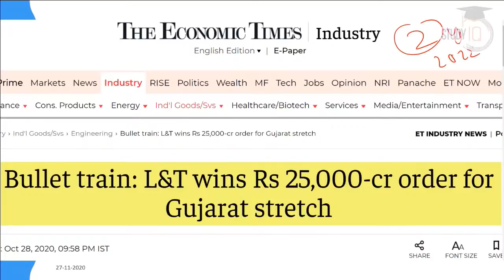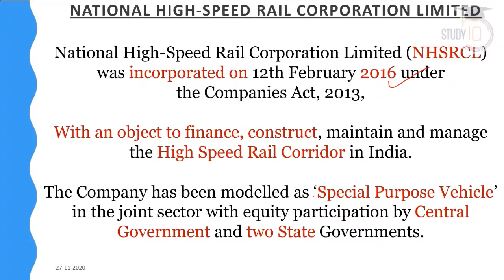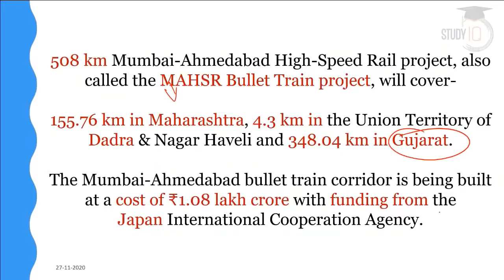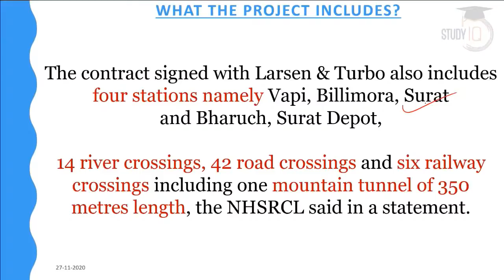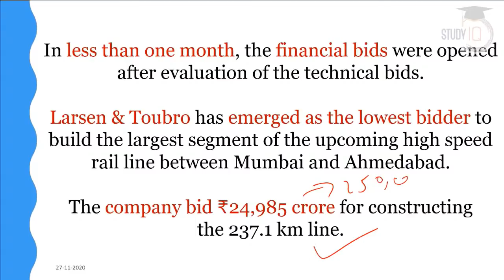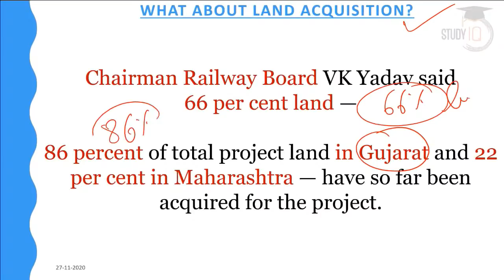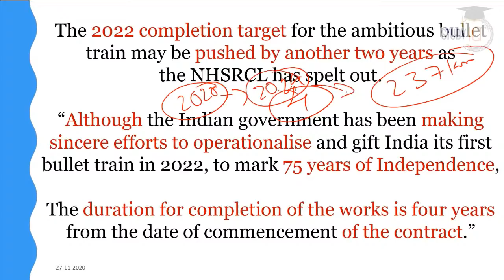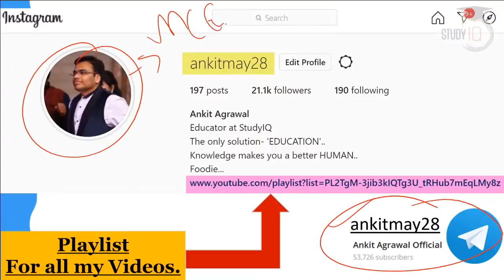Mumbai Ahmedabad Bullet Train Project - L&T wins Rs 25000 bullet train project